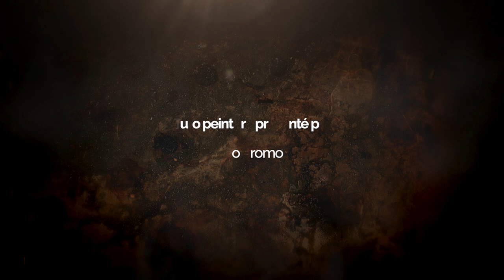Donnez du chien à vos figurines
Nostromo utilise les figurines des filles du bâtard du jeu le Trône de Fer pour nous donner une méthode simple et efficace pour peindre des chiens.